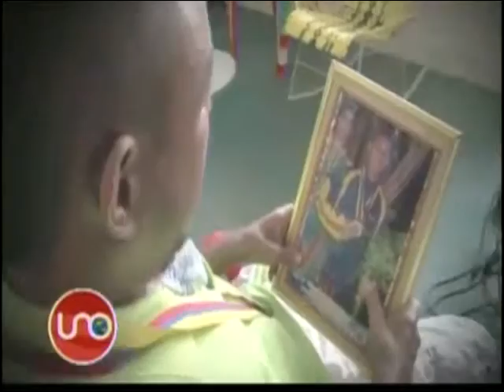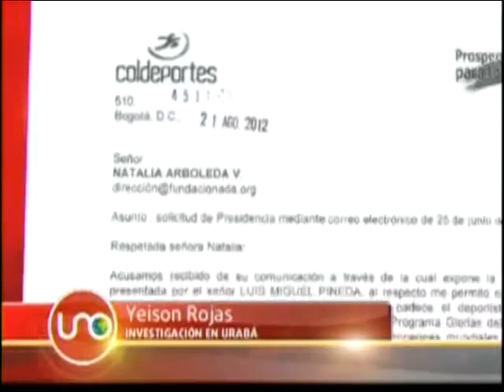CAMPEÓN DEL OLVIDO Y ABANDONO LUIS MIGUEL PINEDA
"No se fijen en los atletas solo cuando están en el podio" Caterine Ibarguen.
Campeones del olvido y abandono. Luis Miguel Pineda.